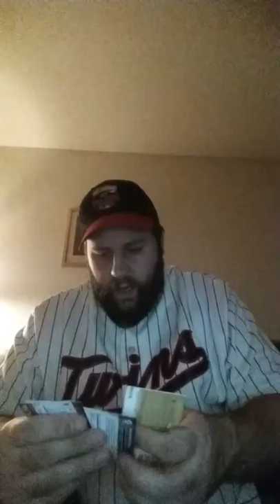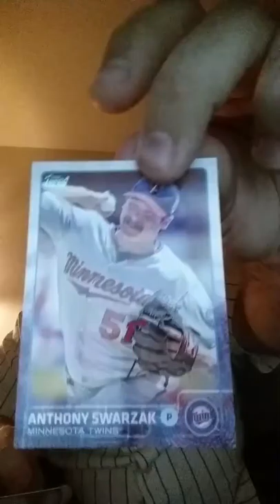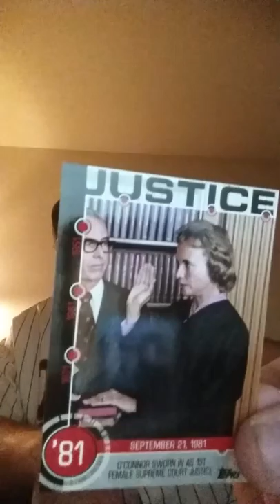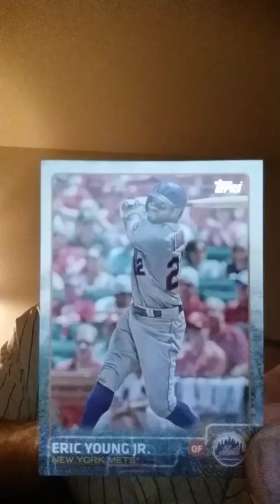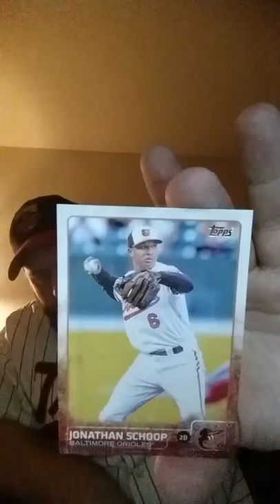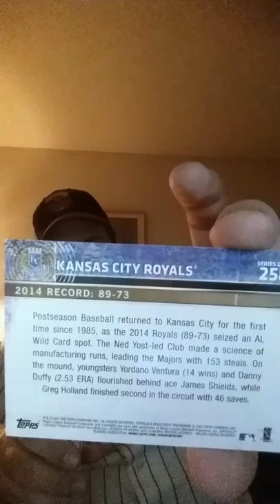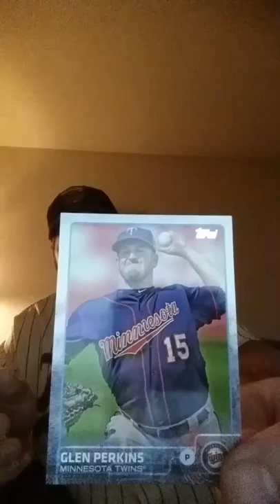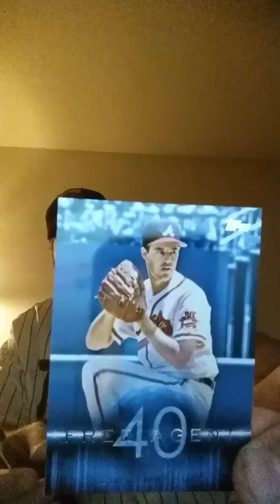Topps break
2015 topps case break